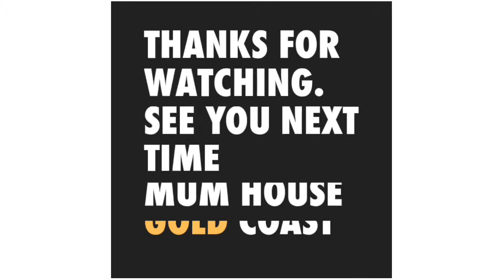호주 프렙 초등학생 일상 조회시간 [ 호주 맘 리얼 라이프 ] 일주일에 한번씩 학교 행사 Australia real mum life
[Jerome & Zenna]
안녕하세요
호주 골드코스트에서 사는 골코맘 입니다.
젠틀맨 재롬과 비글 재나 일상을 통해 호주 리얼 일상을 공개 해요.

호주에서 처음 오시면 무섭기도 하고 다르기도 하고
새로운 환경에 골코맘의 생활을 통해 미리 경험 해보세요.  리얼 호주 라이프...

We are liveing in Gold Coast Australia.
We will show Gentleman Jerome’s and Zenna’s real daily life.